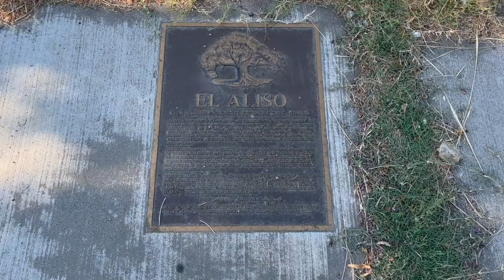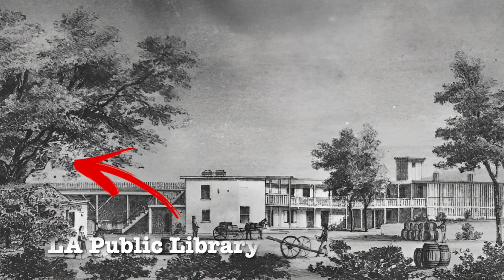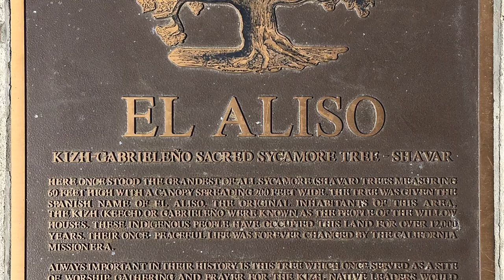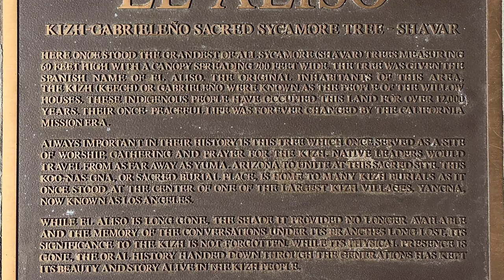The History of El Aliso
Do you know about El Aliso, the giant sycamore tree that once stood near downtown L.A. for 400 years? Have you ever seen the plaque commemorating the tree?
References:

“El Aliso: Ancient Sycamore was Silent Witness to Four Centuries of L.A. History” by Nathan Masters, KCET. June 27, 2012.

“El Aliso | Kizh-Gabrieleño Sacred Sycamore Tree | Sha’var” Plaque, words by Chief Ernie P. Tautimez-Salas, April 2019.

“A Sycamore Deeply Rooted in City’s Past” by Cecilia Rasmussen, The L.A. Times. September 8, 2002.

“Forgotten Los Angeles History: El Aliso, the Big Tree of Los Angeles” by Kelly Wallace, L.A. Public Library Blog. April 27, 2018.